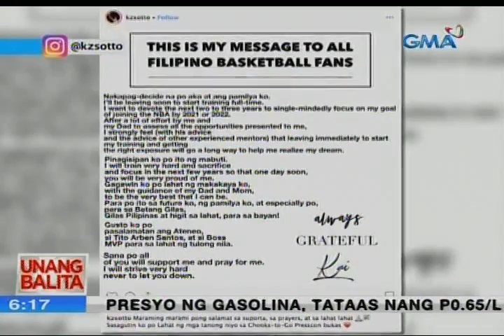UB: Kai Sotto, mangingibang bansa na para makamit ang pangarap na makapaglaro sa NBA